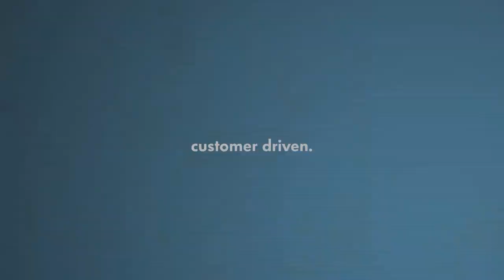Seattle Urban Academy is Supported by Campbell Nelson VW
Customer Sharon Okamoto talks about how Campbell Nelson supports the schools.

- It's all about the customer at Campbell Nelson Nissan Volkswagen.  We are conveniently located in Seattle Washington and are known for our great selection, reliability and quality.  Come in and experience the hassle-free, no-pressure environment of a company with 50+ years of providing great customer service.  Open Mon-Sat 9am-8pm and Sunday 10am-7pm.  So don't forget... Campbell Nelson cares! Campbell Nelson Nissan and Volkswagen is your home for the best automotive sales and service experience in the Seattle, Bellevue, and Everett areas.

Campbell Nelson Volkswagen
24329 Highway 99,
Edmonds, WA 98026

Sharon local support1